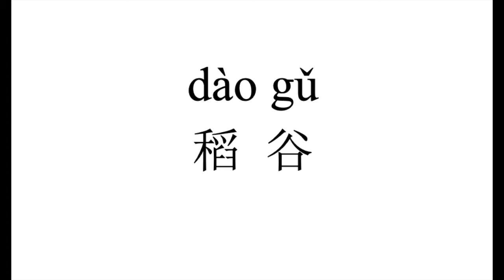934 How to pronounce 稻谷（dao gu）in Chinese?|普通话水平测试用普通话词语表（表一）